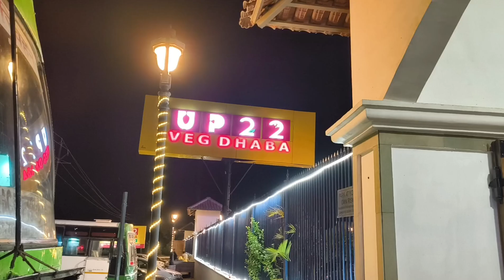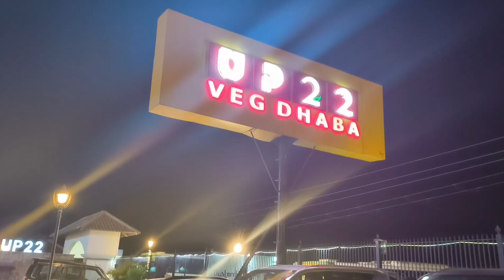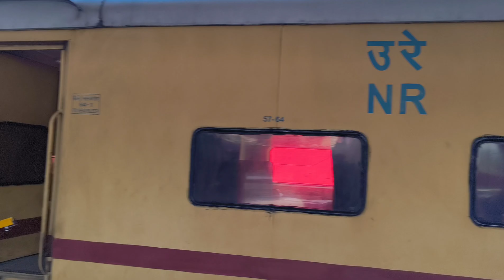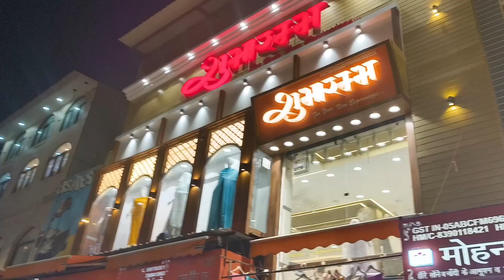Dehradun Travel Vlog With Nothing Phone 2a Camera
Hello Friends is vlog me Maine dehradun city ko dikhaya hai aur sath me Is vlog ki jo recoding ki Hain wo Nothing Phone 2a k camera se ki gyi hai ager aapko yeah video pasand aaye to please Humare channel kl subscribe karein.